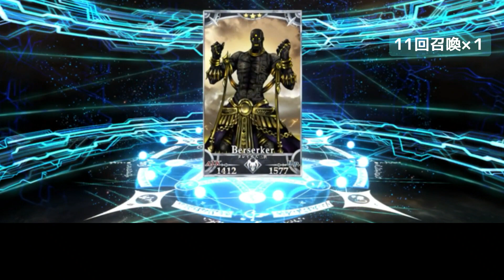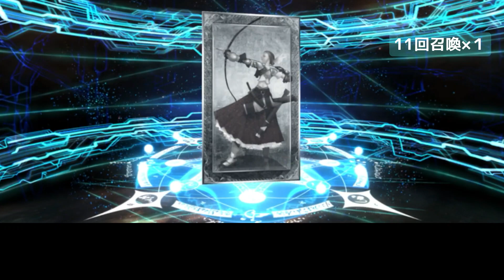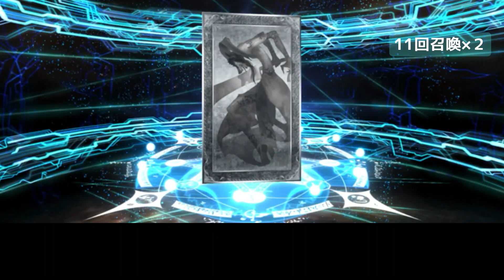【平景清】FGO いざ鎌倉にさよならを ピックアップガチャ〜おまけ〜【ヨコCHIN】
いざ鎌倉にさよならを……Little Big Tengu
期間限定ピックアップの平景清登場中です！
ヨコCHINも少しガチャ回します！
果たしてヨコCHINは景清獲得なるか……！